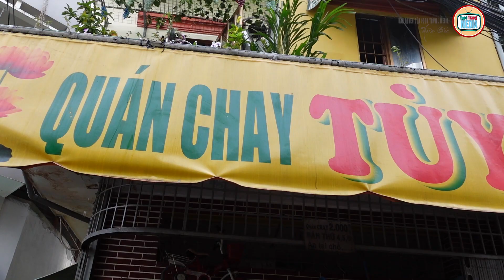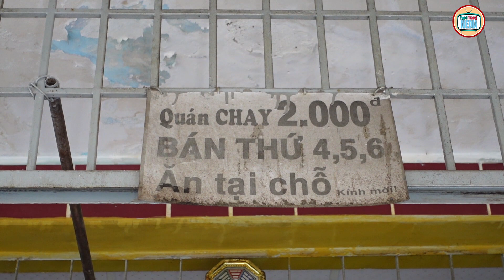Hành trình lan tỏa yêu thương Tùy Tâm Quán | Phát cơm hỗ trợ các hoàn cảnh khó khăn Tại BV Ung Bứu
Một video hay và ý nghĩa cũng như là một buổi trải nghiệm tuyệt vời của Xuân Bắc khi được cùng các Cô,  các Anh Chị của quán Cơm Chay Tùy Tâm đi trao những phần cơm cho những hoàn cảnh khó khăn tại Bệnh Viện Ung Bứu
- Clip phát sóng 18h hôm nay cả nhà đón xem nha!
Tiêu đề: Hành trình lan tỏa yêu thương Tùy Tâm Quán | Phát cơm hỗ trợ các hoàn cảnh khó khăn Tại BV Ung Bứu
🌍Địa chỉ: 49/1 Trịnh Đình Trọng, Phường 5, Quận 11, Sài Gòn
💰Giá Từ: Tùy tâm
🧭Mở bán: 11h30 - hết
📲 SĐT: Chị Long (chủ quán): 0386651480